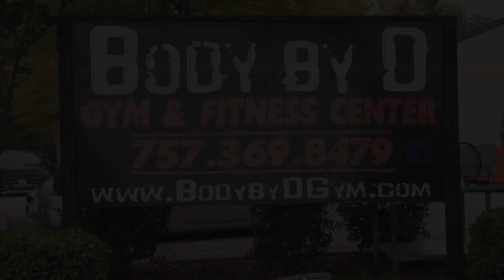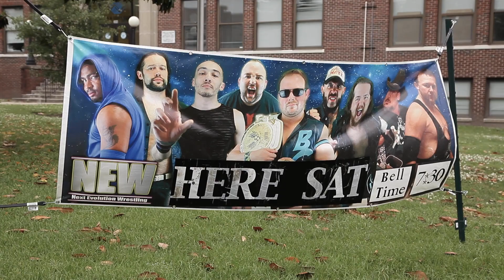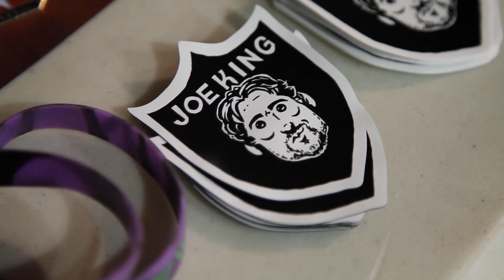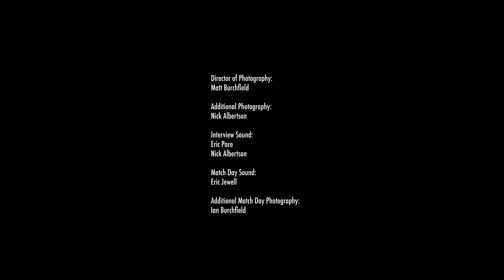Weekend Warriors: The Resilience of Joe King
Across the country, men and women are chasing a dream while wrestling in convention centers, Masonic lodges, meeting halls and wherever else they can find ropes and a crowd.

WEEKEND WARRIORS will focus on the men and women that chase their dreams against insurmountable odds. We’ll follow as they try to balance their careers and home lives while also examining the culture of independent wrestling around them.

Weekend Warriors returns to southeast Virginia to spotlight the talents of professional wrestler, Joe King.